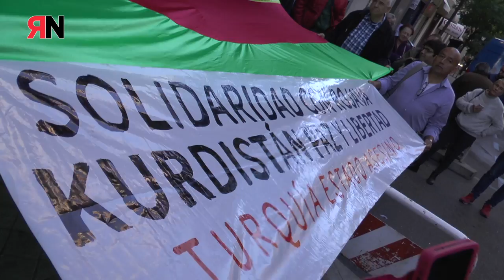Concentración frente Embajada de Turquía en Madrid (13-11-16)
Concentración del sábado 12 de noviembre frente a la embajada de Turquía en Madrid bajo el lema “No a la criminalización del HDP. Democracia y Libertad en Turquía y Kurdistán"